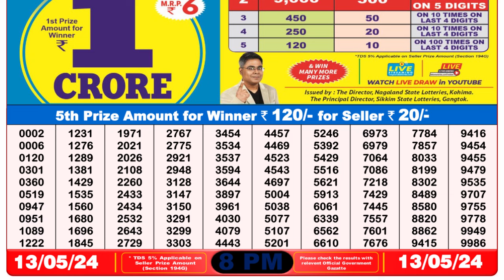Nagaland Lottery Sambad Live 8pm 13.05.24